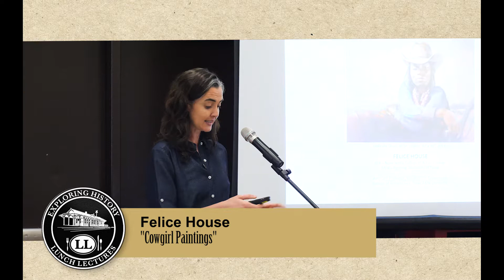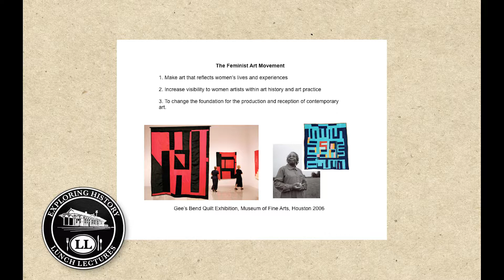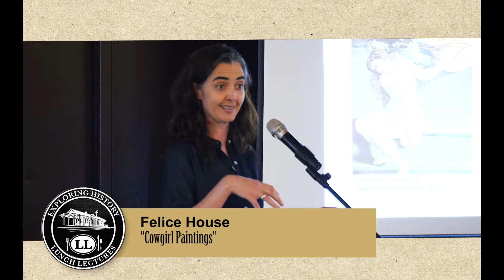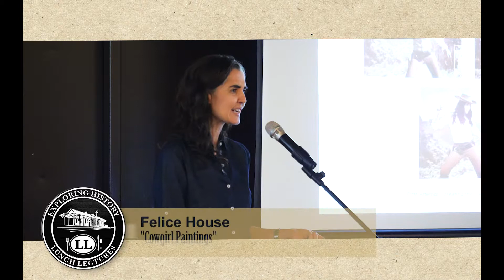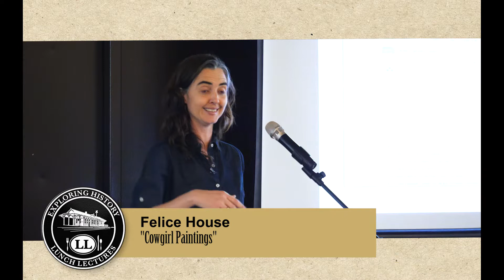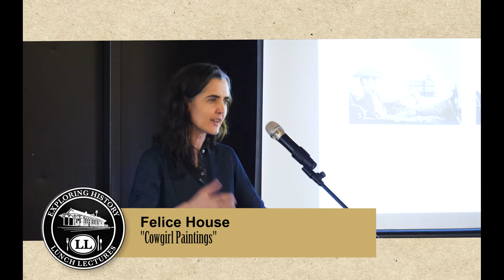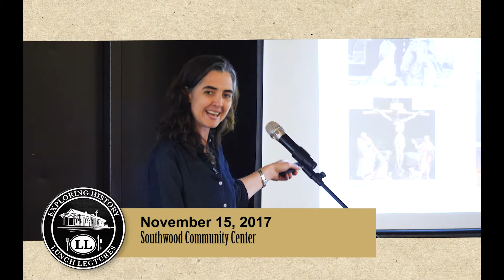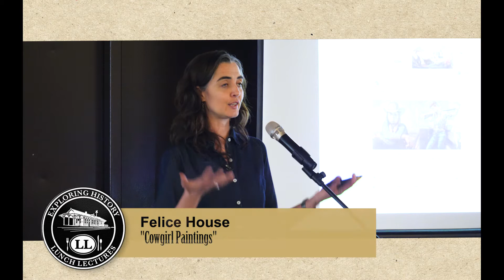Exploring History Lunch Lectures: Cowgirl Paintings (Felice House)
Artist Felice House presents "Cowgirl Paintings" at the November 15, 2017 Exploring History Lunch Lecture.